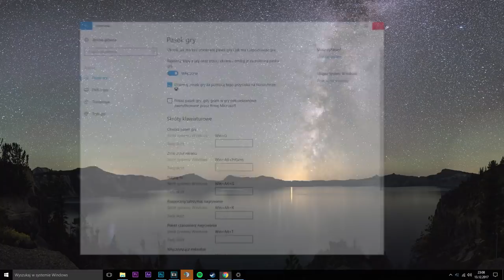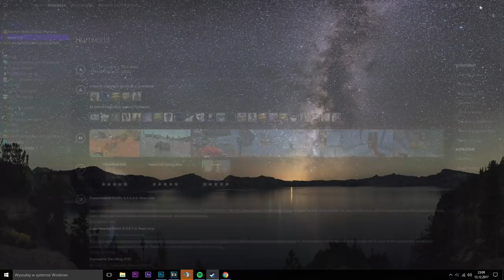Hurtworld black screen JAK NAPRAWIĆ? Windows 10 crack / oryginał